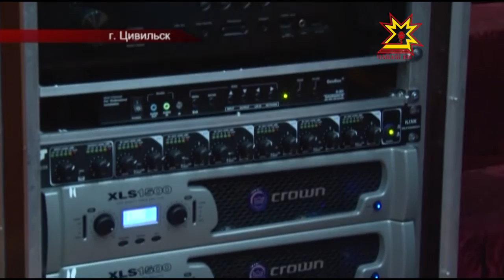Сельский кинофестиваль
В районах республики проходит первый Сельский кинофестиваль, посвященный 70-летию Великой Победы и Году Литературы. Организатором культурного мероприятия выступает Государственный архив электронной и кинодокументации  Чувашии. Наша съемочная группа побывала в Цивильске и узнала, какие фильмы подготовили для местных киноманов.